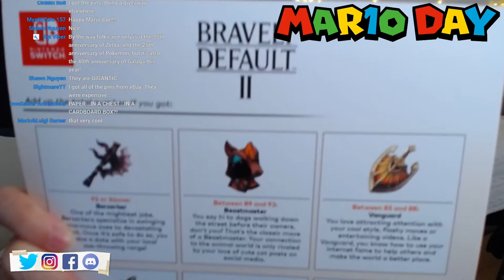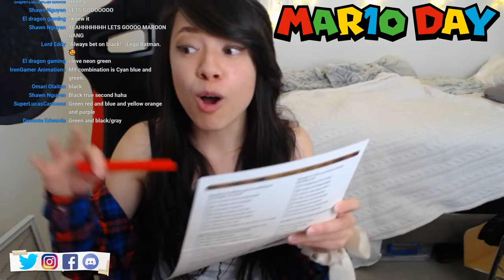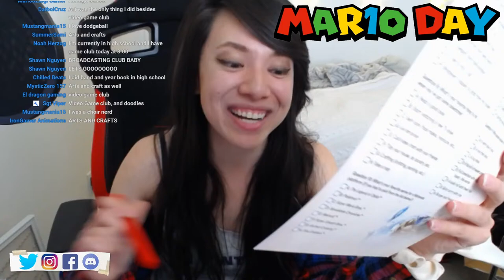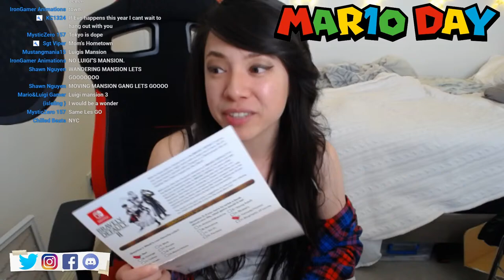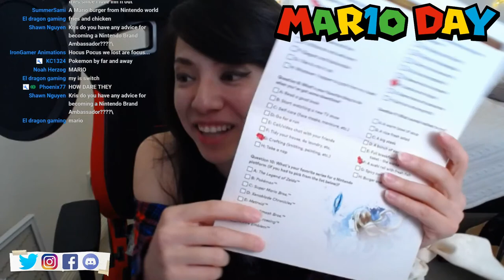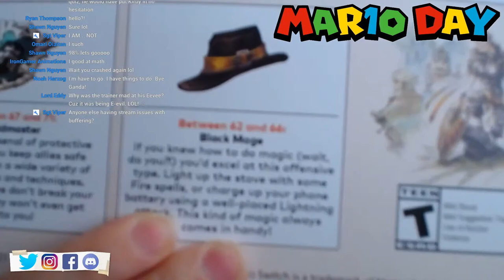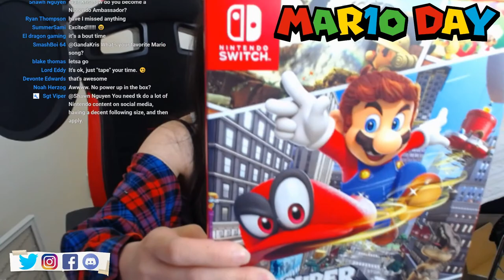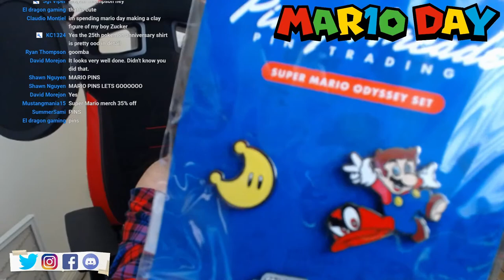Special MAR10 Day Package from NINTENDO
Happy MAR10 Day Everyone! I hope March overall has treated you well! Im really excited to unboxing this special package from Nintendo with you in celebration! Let me know what you are most excited for this month in the comments below!!

２ 𝘖𝘧𝘧𝘪𝘤𝘪𝘢𝘭 𝘈𝘮𝘪𝘪𝘣𝘳𝘰 𝘔𝘦𝘮𝘣𝘦𝘳
４ 𝘈𝘮𝘢𝘻𝘰𝘯 𝘞𝘪𝘴𝘩 𝘓𝘪𝘴𝘵

❝ Share your NintenDIY or NerDIY I'll FT it in my next video ❞